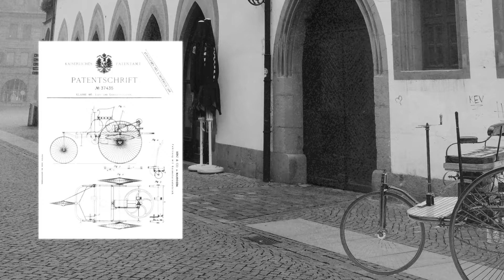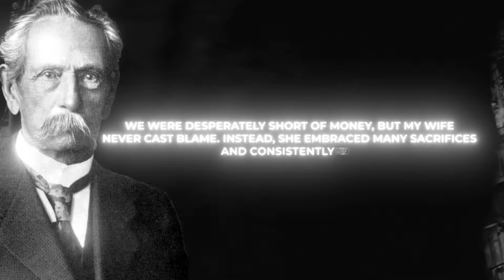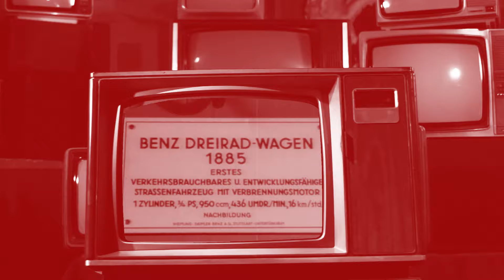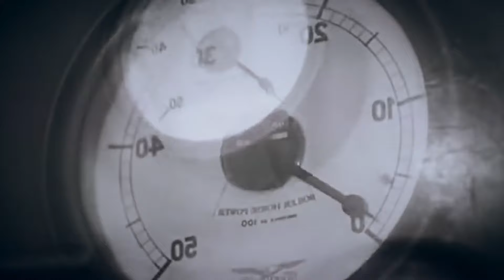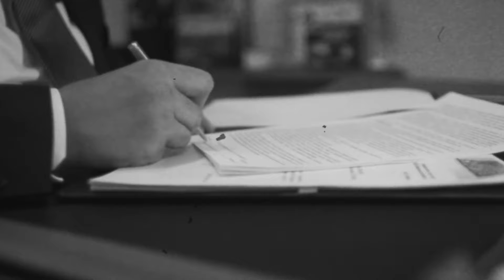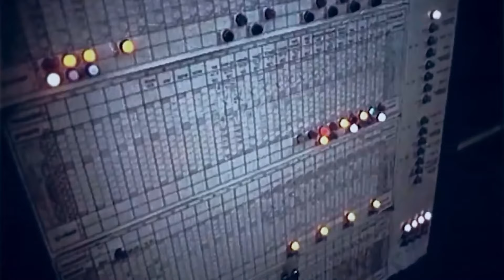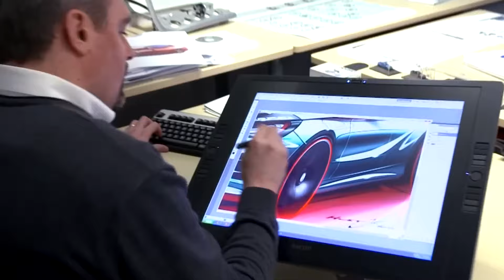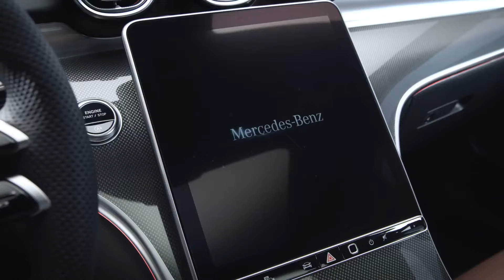Karl Benz to Mercedes: History of Mercedes Benz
It's no secret that Mercedes-Benz is not only one of the most recognizable and significant car manufacturers for enthusiasts worldwide but also intrinsically linked to the very concept of the automobile. This association is justified, particularly by the historical significance of the brand.

On January 29, 1886, German engineer Karl Benz officially filed a patent for a "vehicle powered by a gas engine," marking his place as the first person in history to introduce, fundamentally, the concept of the automobile. Since then, patent number 37435, belonging to the unassuming engineer and innovator Benz, has signified the start of an entire era.

Of course, Benz's invention was markedly different from the modern image of a car. In essence, he fitted an engine, which he developed from scratch, onto a three-wheeled bicycle. But, as is widely acknowledged, everything starts small, and Mercedes-Benz was no exception.